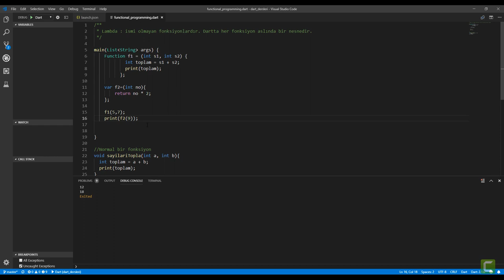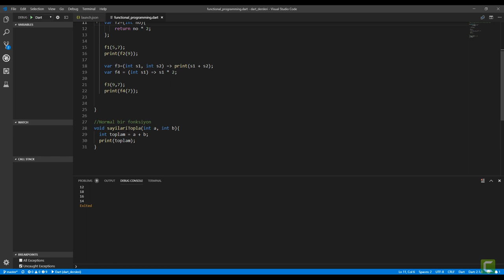37 Dart Fonksiyonel Programlama Lambda Nedir | Sıfırdan Flutter ile Android ve Ios Apps Development